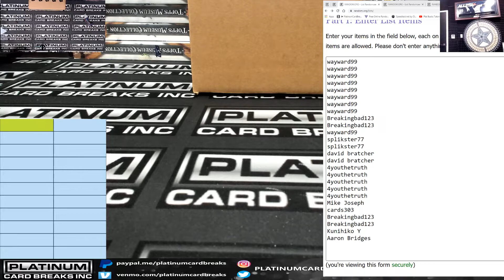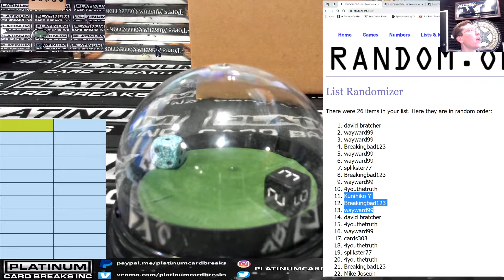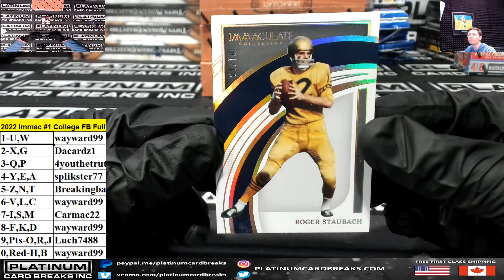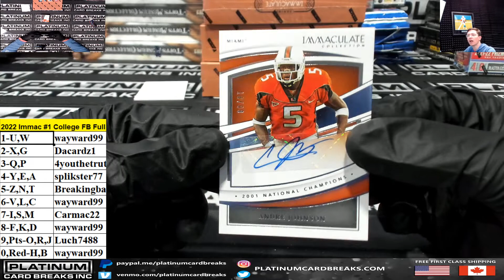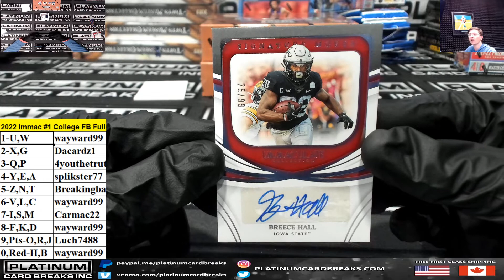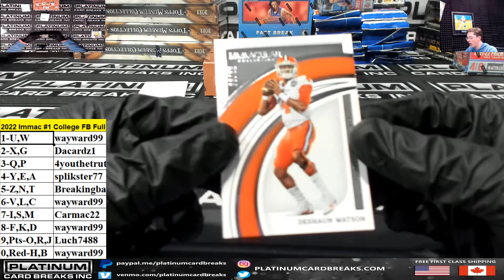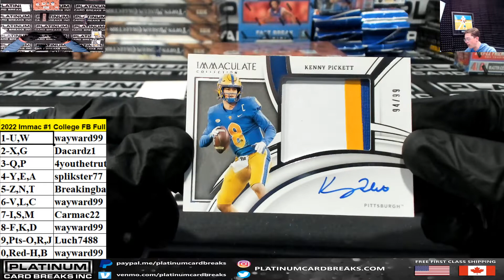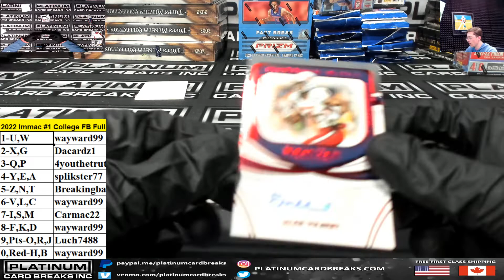2022 Panini Immaculate Collegiate Football Hobby 5 Box Case Random Number Break #1